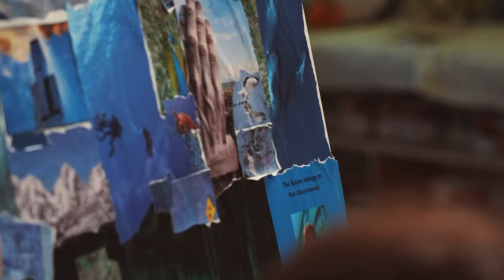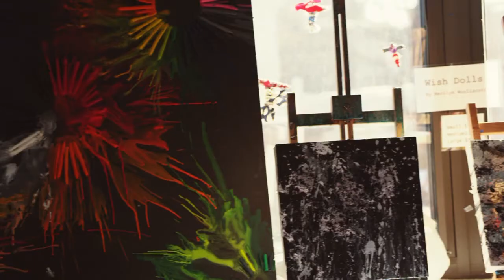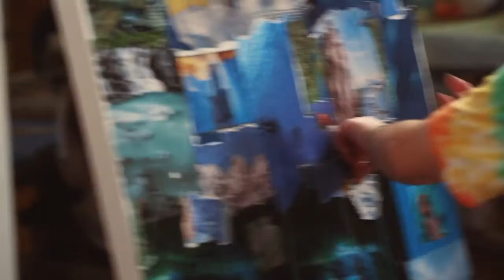Vinfen's Art Connection Studio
The Art Connection Studio is an innovative art center and gallery offering opportunities for learning and creativity development. Here, individuals can follow their dreams to become an artist and explore the many art modalities offered at the studio. The studio provides specialized vocational programming, art therapy, team-building, and community based art classes. Artists are encouraged to create their own unique, individualized career, while learning new processes and developing skills with the encouragement and support of a professional staff of artists.